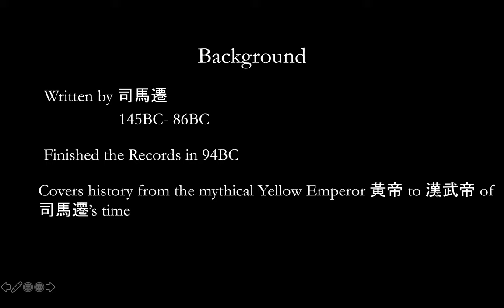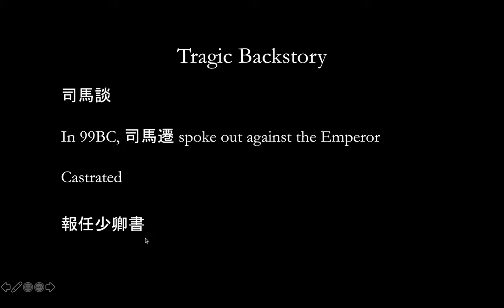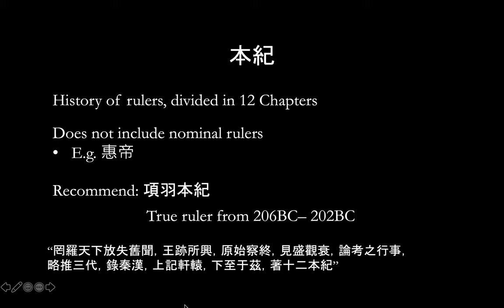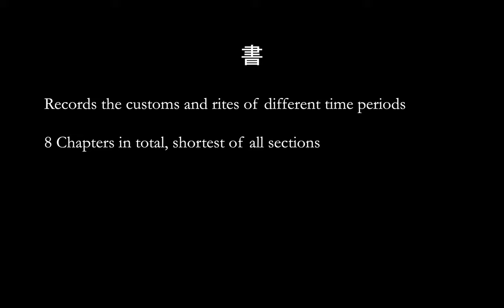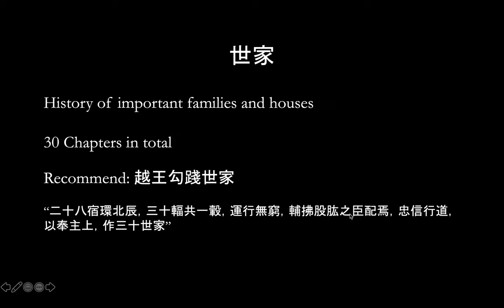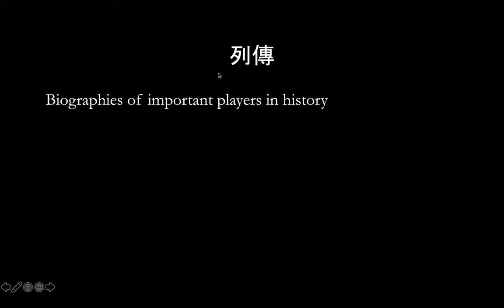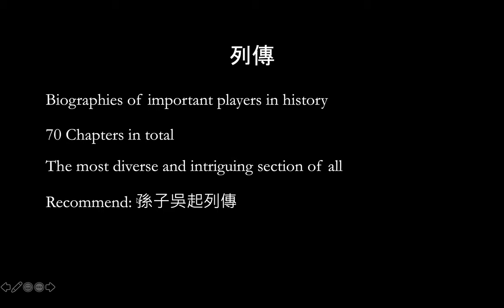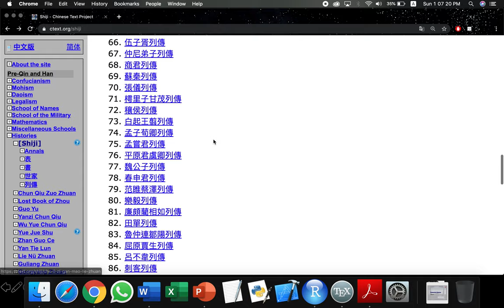Why you should read 史記 (Records of the Grand Historian)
A quick intro on the book 史記 itself.

The Records is a truly monumental work on Chinese history, and the result of painstaking research, compilation and writing by its author 司馬遷 in the Han Dynasty. It encompasses more than 2000 years of Chinese history, from the obscure, mythical periods all the way to 司馬遷's own time.

The book itself is divided into 5 different sections, and here I give a brief overview of the 5 sections themselves, as well as recommendations on where you can start reading. The entire Records includes a total of 130 Chapters, with around 526500 words in total.

Interesting fact: The oldest extant fragment of the Records resides in the Ishiyama Temple in Japan. These fragments predate the Tang Dynasty, which began in year 618.